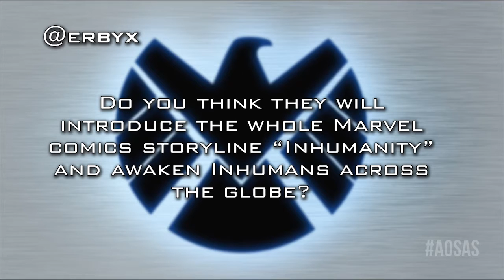"Inhumanity" Comic Storyline Coming to Marvel Cinematic Universe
Agents of S.H.I.E.L.D. After Show Season 2 Episode 9 "Ye Who Enter Here"! Will Inhumans be part of the Civil War? If so then will it be from the comic storyline, "Inhumanity"?

Join Kevin Becker, Mark Cirillo, James Hartman, and Keyla Alves Teixeira every week, live and on demand, for review and conversation about each new episode of Agents of S.H.I.E.L.D. Tweet in questions or comments to the hosts all week using the hashtag

Kevin Becker - @KevinMBecker
Mark Cirillo - @MarkCirilloActs
James Hartman - @demetrihart
Keyla Alves Teixeira - @KeylaAlves_T

theStream.tv Fan Show Network presents the Agents of S.H.I.E.L.D. After Show. Tune in each week, live or on demand, for review and conversation of Marvel's Agents of S.H.I.E.L.D., or Agents of S.H.I.E.L.D. At the helm of the show are Joss Whedon, Jed Whedon, and Maurissa Tancharoen who teamed up with ABC to bring this Marvel Comics organization S.H.I.E.L.D. (Strategic Homeland Intervention, Enforcement and Logistics Division) to life. The series is produced by ABC Studios, Marvel Television, and Mutant Enemy and is set in the Marvel Cinematic Universe, sharing continuity with the films in the franchise. The MCU films have brought us Iron Man, Thor, Captain American, Black Widow, Hulk, Hawkeye, Winter Soldier and soon many more Marvel Comic characters to life. One thing the films have in common with the show is Agent Phil Coulson who has appeared in Iron Man, Iron Man 2, and Thor. In the series Phil Coulson, Clark Gregg, leads a small team of S.H.I.E.L.D. agents as they handle strange new cases. The stars behind this small team of agents are Ming-Na Wen, Brett Dalton, Chloe Bennet, Iain De Caestecker, Elizabeth Henstridge, and Nick Blood. In the second season, after Hydra's infiltration of, and the destruction of, S.H.I.E.L.D., Coulson and his team look to restore trust from the government and public, while dealing with Hydra members still at large, and with Skye's father. If you're a fan of Marvel and the show then tune in each week for the live after show.